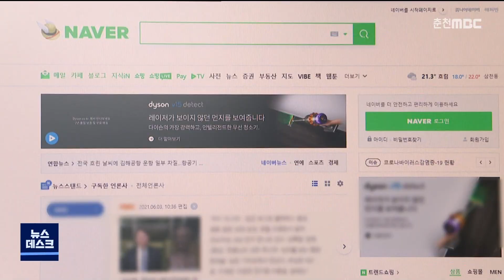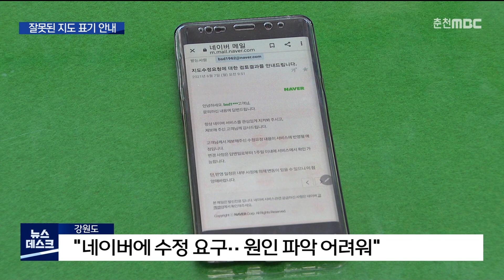[춘천 MBC] 강원도청 신축 예정지 '잘못 표기'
◀ＡＮＣ▶
 강원도가 새 청사를 지금 도청 부지에 신축하는 방안을 추진하고 있습니다.

 그런데 네이버에 청사 부지와 전혀 상관 없는 곳이 강원도청 신축 예정지로 등록돼 있다는 제보가 들어왔습니다.

 어찌된 일인지, 허주희 기자가 취재했습니다.

           ◀ＥＮＤ▶

           ◀ＶＣＲ▶

 시청자 제보에 따라 강원도청 주변을 네이버로 검색했습니다.

 지금 청사와 동떨어진
춘천시 후평동 정부합동청사 인근에
안내 표시 하나가 보입니다.

 강원도청 2024년 예정이라고 적혀있습니다.

 표시된 주소로 찾아가봤습니다.

 [브릿지] 이곳이 인터넷 지도에 표시된 강원도청 예정지입니다. 확인해보니, 강원도청이 아니라 한전 강원본부 청사 이전 부지였습니다.

 한국전력공사 강원본부가 2024년 이전을 목표로 매각 대금까지 춘천시에 완납했는데,
도청 신축 예정지로 잘못 표기된 겁니다.

 ◀전화ＩＮＴ▶ 제보자 (음성변조)
"(도청) 근처 음식점 알아보려고 (네이버) 지도 켰다가요, 2024년 예정이라 써있어서 (도청이) 거기로 가는 거라 생각했어요."

 강원도는 왜 이런 일이 발생했는지
당혹스럽다는 입장입니다.

 잘못된 표기를 알게 된 뒤,
네이버에 수정을 요구해,
정정 절차를 밟고 있습니다.

 다만, 네이버 회원이라면 신규장소를 간단한 절차를 통해 등록할 수 있어, 누가 이런 정보를 올렸는지 원인을 파악하기 힘들다고 밝혔습니다.

 ◀ＩＮＴ▶ 변상득 /강원도 회계과장
"만약에 개인이 했다 그러면 고객 정보 차원에서 (원인 파악이) 어려울 것 같고요, 만약에 피해가 있거나 그런 것들을 근거로 해서는 의뢰할 수 있겠죠. 수사 의뢰나..."

 현재 강원도는 현 부지에 대한 청사 신축
타당성 조사 연구 용역을 진행 중입니다.

 건립 규모와 총 사업비, 정확한 신축 장소는
오는 8월 용역 결과가 나오면
확정할 계획입니다.

 이런 와중에 강원도정을 관할하는 도청 신축 예정지에 대한 잘못된 표기가 발견되면서
시민들에게 혼란을 주고 있습니다.

 MBC뉴스 허주희입니다. (영상취재: 이인환)
           ◀ＥＮＤ▶